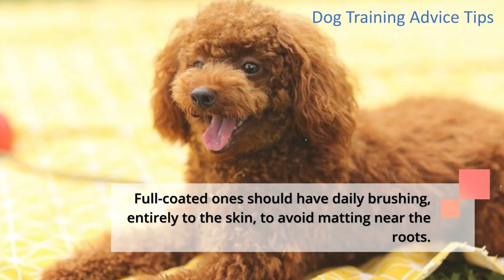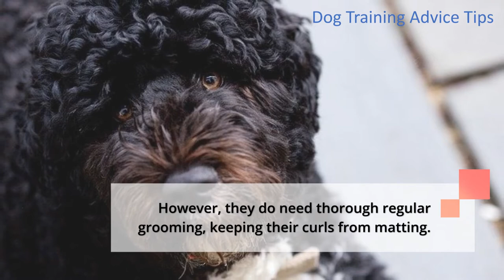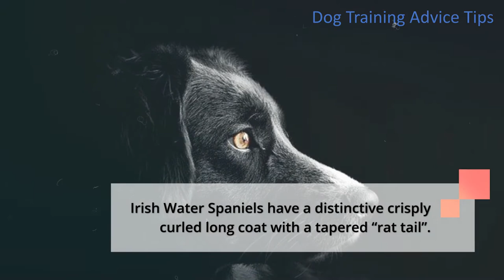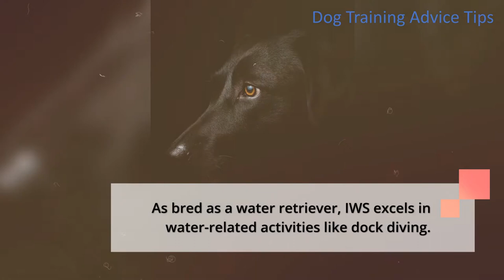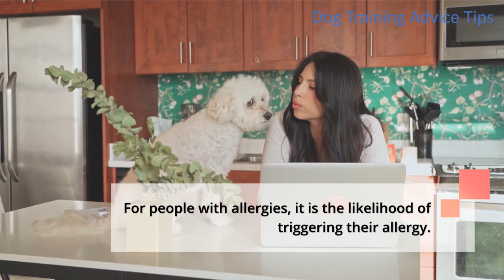6 of the Most Intelligent, Low to Non Shedding Dog Breeds